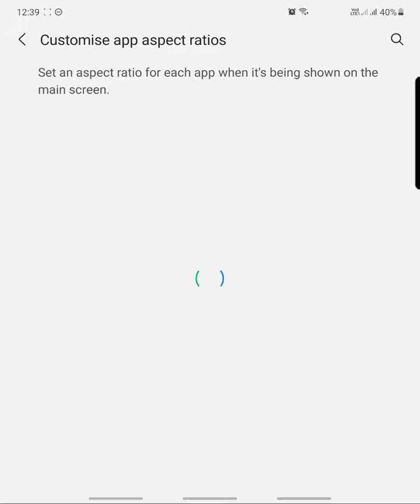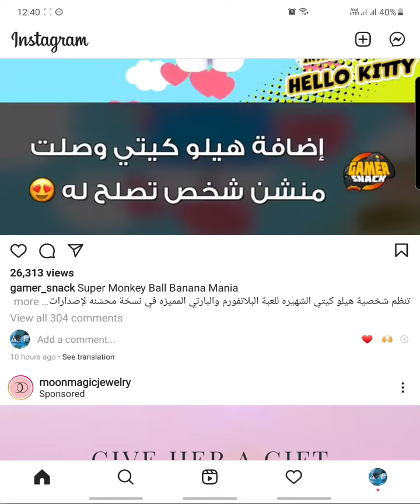حل مشكله الانستقرام لمستخدمين الفولد،fixing Instagram issue for fold users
حل مشكله الانستقرام لمستخدمين الفولد

99454211